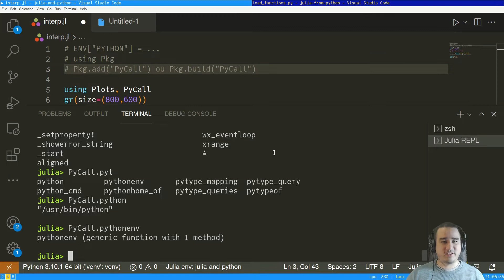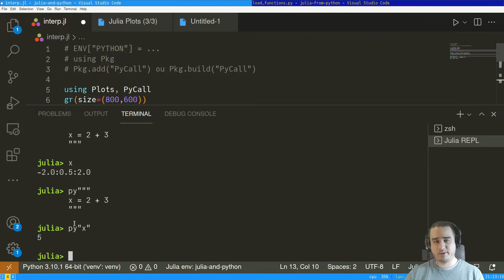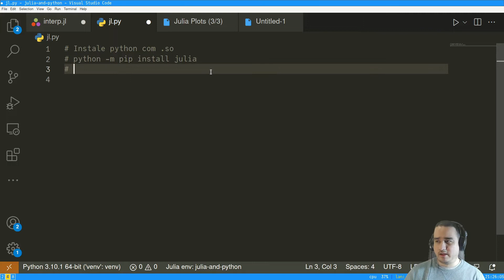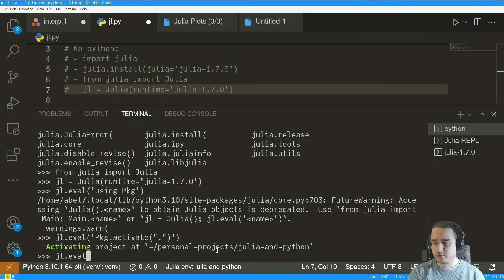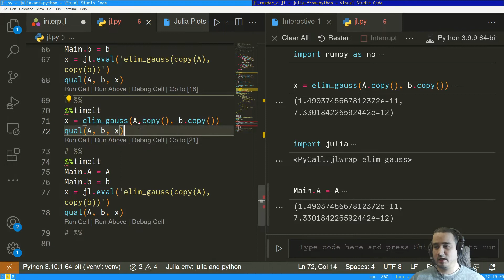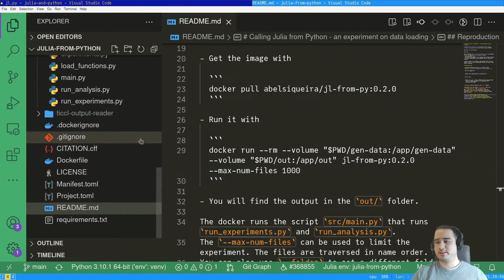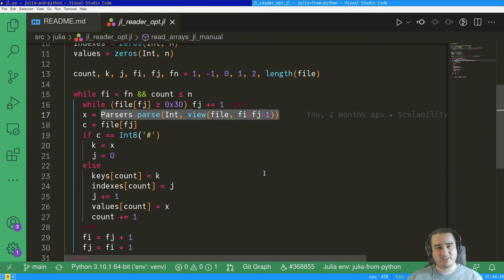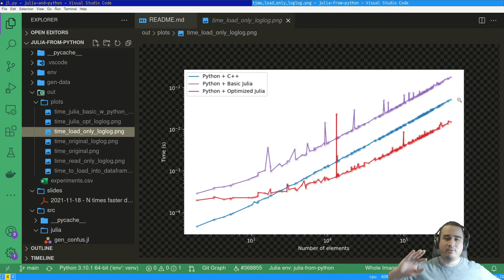Python e Julia juntos! - Interoperabilidade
Neste vídeo você vai aprender a usar Python dentro do Julia e Julia dentro do Python. Eu mostro a instalação, exemplos e um projeto do trabalho [1] que mostra a velocidade do Julia em comparação à Python + C++.

0:00 Introdução
4:35 Chamando Python do Julia
16:05 Chamando Julia do Python - configuração
31:40 Julia do Python - Comparação com eliminação Gaussiana
38:05 Julia do Python - Exemplo avançado do meu trabalho
49:05 Julia do Python - Dockerfile
55:12 FIM